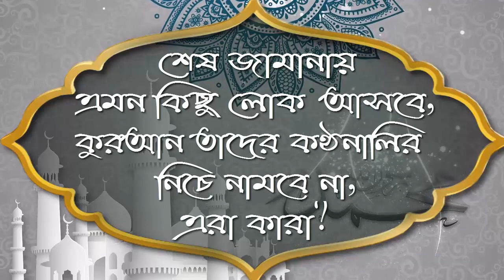শেষ জামানায় এমন কিছু লোক আসবে, কুরআন তাদের কণ্ঠনালির নিচে নামবে না, এরা কারা ᴴᴰ┇শাঈখ মাসুম বিল্লাহ আ